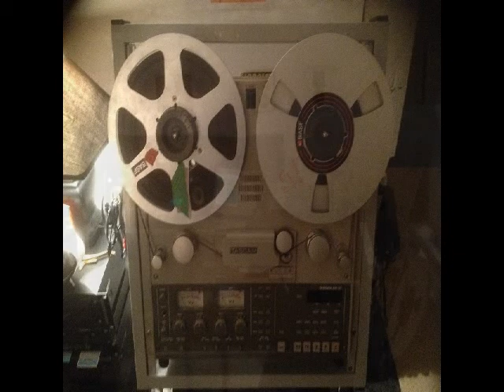Kanadian Landing Gear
Here is an mp3 version of Ray Hezekiahs outfit Kanadian from the soon to be released Album Drum Machine featuring Mick Kearns ex Marigold on guitar alongside Ray and Paul Woodward the Drummer was Yamaha RX 11 a very tight player he is too and he never will me a rehearsal also he has no girlfriend and never has a normal drummer meltdown .!